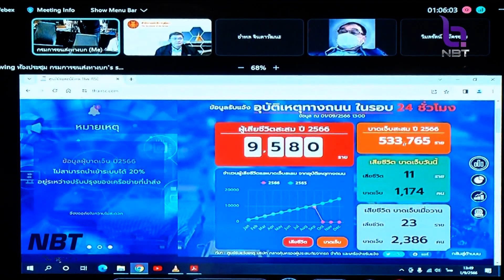วุฒิสภา จัดประชุมสัญจร ลดอุบัติเหตุท้องถนน ข่าวค่ำ วันที่ 2 กันยายน 2566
ติดตามการป้องกัน และลดอุบัติเหตุบนท้องถนน ทางคณะกรรมการบูรณาการกู้ชีพฉุกเฉินและความปลอดภัยทางถนน วุฒิสภา ได้กำชับให้กรมการขนส่งทางบก เข้มงวดตรวจสอบ เรื่องการต่อภาษีประจำปี และบังคับใช้กฏหมายอย่างเคร่งครัด เพื่อลดการสูญเสียจากอุบัติเหตุบนท้องถนนให้ได้มากที่สุด